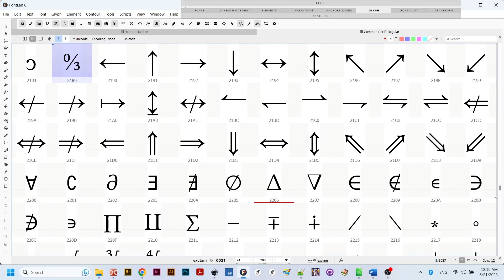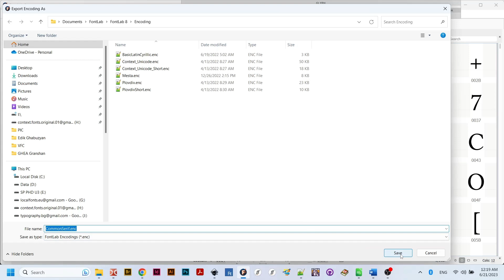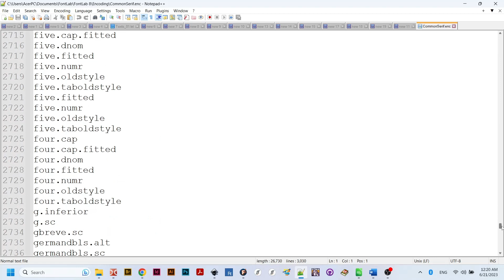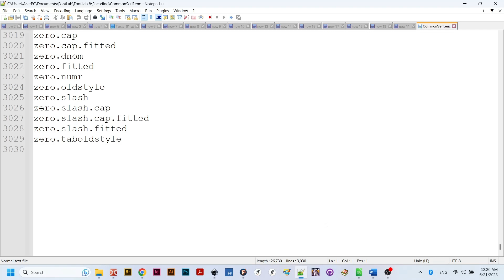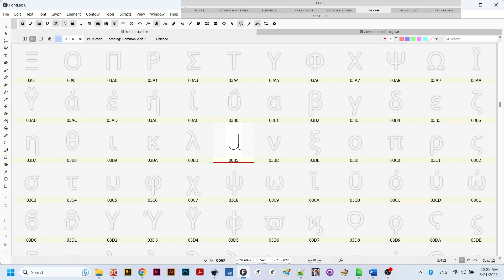FontLab 8. Export Encoding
In the video you can see how to export encoding of a given font file. Exporting of the encoding as a .ENC file gives a chance the .ENC file to be edited with a TXT editor. The final variant is saved as an .ENC file through the TXT editor.
If you like our tutorials, follow us and on GitHub